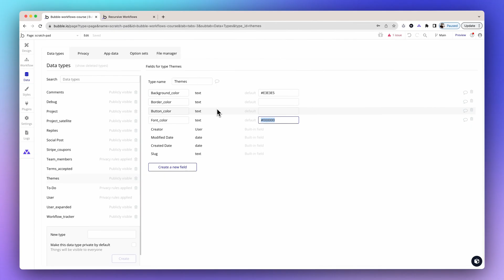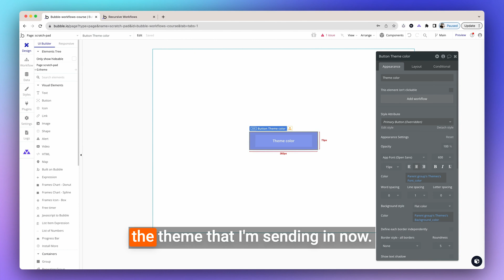Master the Art of Custom Color Themes in Bubble.io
Hello again, fellow Bubble enthusiasts! It's JJ, and I'm back with an exciting revelation that can elevate your Bubble app design to new heights – the magic of Bubble Themes. Join me as I uncover a relatively unexplored gem within the Bubble editor that can unleash your creativity and offer users a personalized experience.

0:00 - Introduction: Bubble Themes - Your Ticket to Customization

Today, we're diving into a fantastic feature that can transform your app's look and feel – Bubble Themes. This innovative approach empowers you to offer users customizable visual experiences, all while maintaining the elegance and simplicity of the Bubble platform.

0:17 - Setting the Stage: Crafting the Theme Data Type

To embark on this journey, you'll begin by creating a new Theme (TE) data type within your Bubble app. This data type serves as the foundation for your customized themes. Here, you'll define essential fields like background color, border color, button color, and font color.

0:34 - The Colorful Palette: Saving Hex Codes and Color Pickers

Within each theme, you'll be able to set specific colors. You can opt to manually input the hex code of the desired color or leverage Bubble's color picker tool for a seamless user experience. Imagine users customizing their app's visual elements with a simple click!

0:57 - Dynamic Magic: Unleashing Theme Dynamics on the Client Side

Now, here's where the magic happens. On the client side, within your design elements, you can tap into these dynamic theme attributes. By linking elements to the Parent Group's theme attributes – like theme font color or background color – you're enabling real-time customization based on the selected theme.

1:15 - A Symphony of Customization: Realizing the Potential

The beauty of this approach shines as your app morphs dynamically to reflect users' chosen themes. Whether it's a vibrant, energetic palette or a subtle, sophisticated scheme, Bubble Themes put customization at users' fingertips.

1:30 - Elevate Your Bubble Apps: A Call to Action

As you navigate your Bubble app-building journey, don't miss the opportunity to harness Bubble Themes. Embrace this creative tool to enhance user engagement, transform aesthetics, and offer a personalized touch that sets your apps apart.

1:45 - Closing Thoughts: Embrace the Theme Evolution

With Bubble Themes, you're transforming your app into an ever-evolving canvas of creativity. As you explore the possibilities and witness the engaging results, I encourage you to integrate Bubble Themes into your app development repertoire.

Timestamp:
0:00 - Introduction: Bubble Themes - Your Ticket to Customization
0:17 - Setting the Stage: Crafting the Theme Data Type
0:34 - The Colorful Palette: Saving Hex Codes and Color Pickers
0:57 - Dynamic Magic: Unleashing Theme Dynamics on the Client Side
1:15 - A Symphony of Customization: Realizing the Potential
1:30 - Elevate Your Bubble Apps: A Call to Action
1:45 - Closing Thoughts: Embrace the Theme Evolution

By following this innovative approach, you're poised to create apps that embody the spirit of customization and personalization. Remember, it's all about making your Bubble apps stand out and resonate with users' unique preferences.

Together, we'll venture further into the realm of Bubble app development, unlocking its full potential along the way!